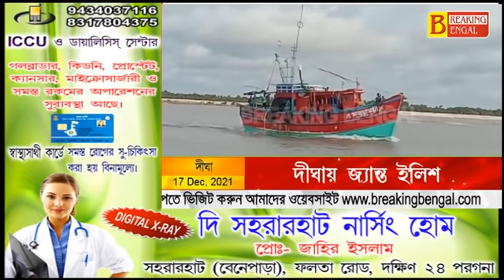# Live Hilsa দীঘার সমুদ্র থেকে জ্যান্ত ইলিশ পর্যটকদের হাতে, দেখতে হুড়োহুড়ি পড়ে গেল।Breaking Bengal